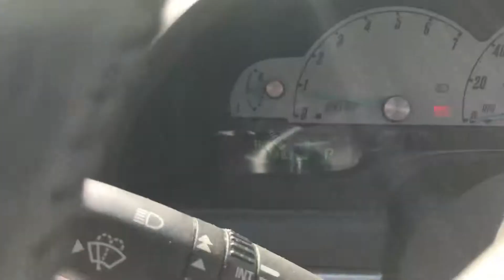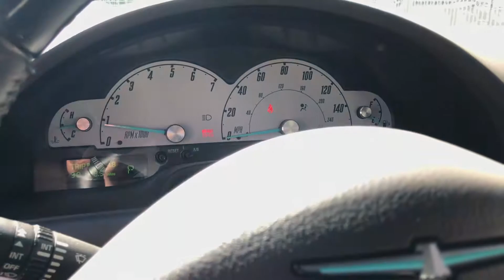P10429 - 2002 Ford Thunderbird